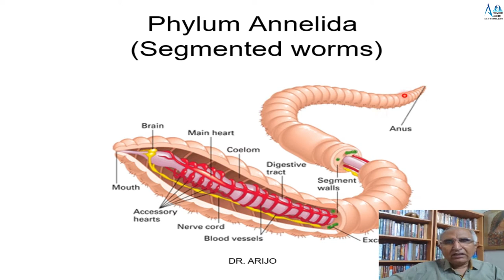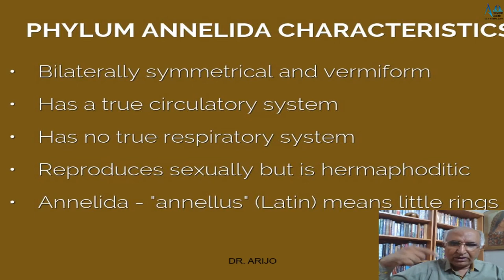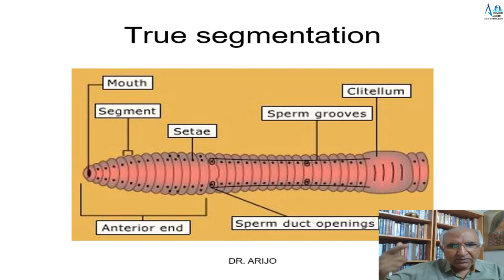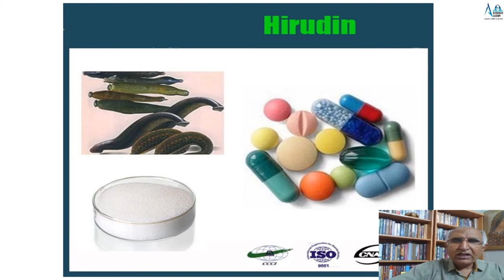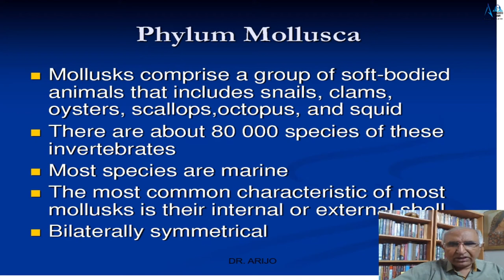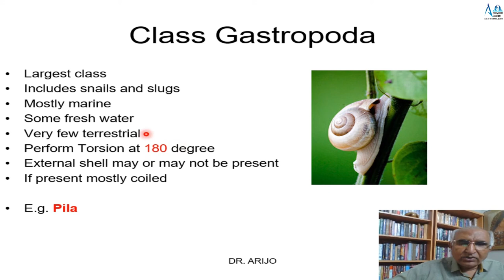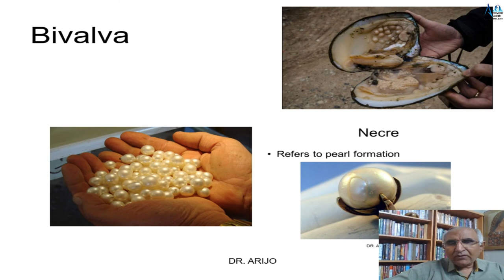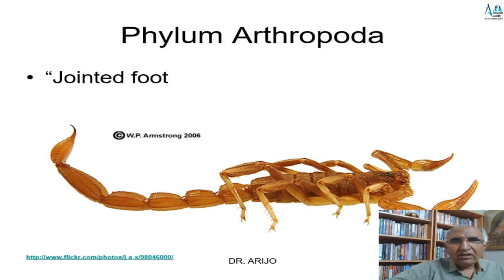10.5 CHAP-10 KINGDOM ANIMALIA || DR ARIJO